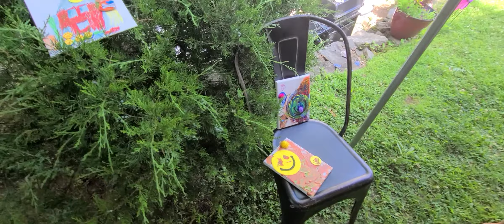cumpleaños de Isabella concurzo de pintura